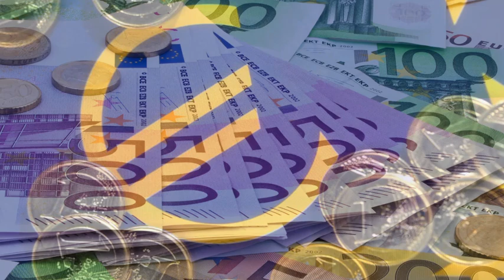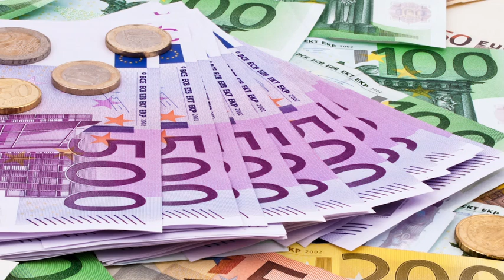Le "Profezie" che si sono avverate nei minimi particolari dal 2001 al 2021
""Contro l'Europa" - presentazione della nuova edizione del libro di Ida Magli rivelatosi profetico. Registrato a Milano sabato 16 giugno 2001
🔻 🔻  *LEGGI QUI* 🔻  *LEGGI QUI*  🔻 🔻
Con la POSTEPAY - Codice  carta postepay -  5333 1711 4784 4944
Marco Alonzo - Codice fiscale LNZMRC58M04H501A
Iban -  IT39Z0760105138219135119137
Marco Alonzo